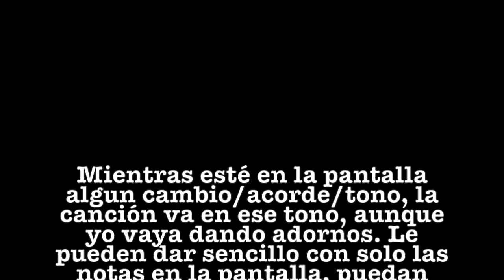Macario Leyva - Tonos Cambios Para La Tuba!!!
Espero les sirva este video de Mario Leyva con El Coyote y Su Banda Tierra Santa!

Subscríbete!